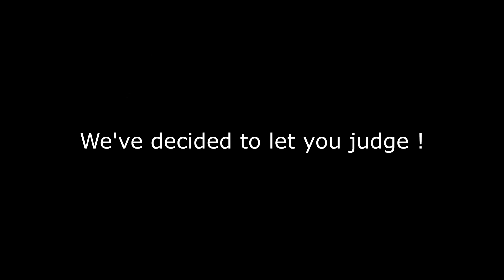Unkown7: (Purple) vs ChickenZ: (Blue,Default)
This video was a lot of fun to make Shout-Out to ChickenZ the person who helped me with this video.